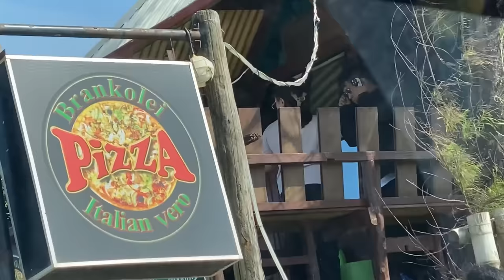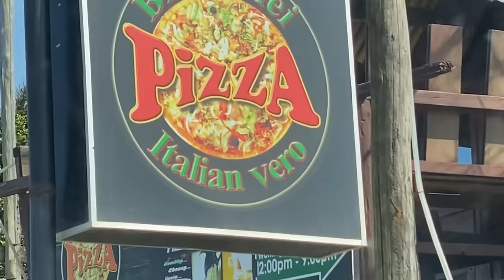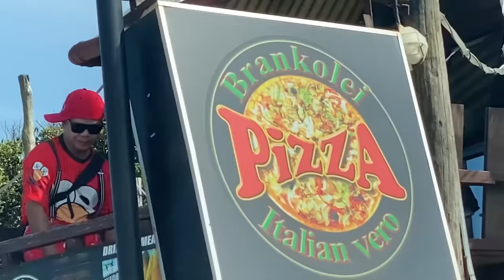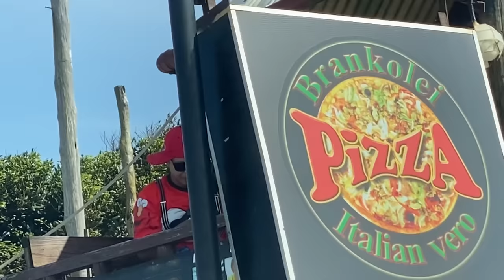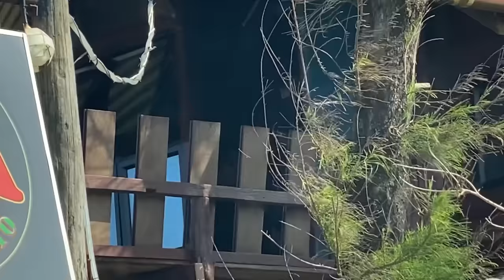CARLA AT KUYA DAVID HULI? BTS.JOMCAR good vibes lang